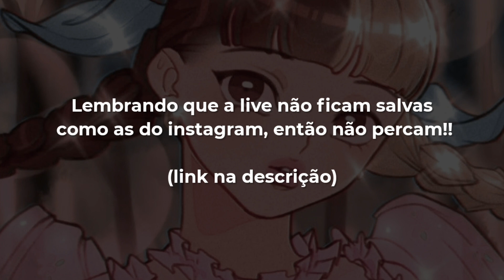melanie martinez fará uma live hoje! ✨